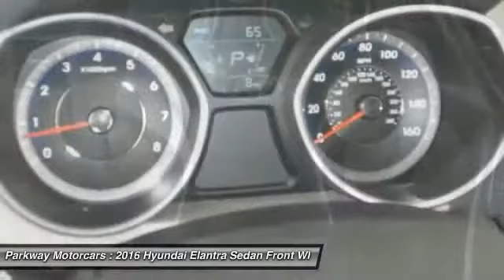2016 Hyundai Elantra Valencia CA 2168039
2016 Hyundai Elantra SE

Parkway Motorcars
24075 Magic Mountain Parkway

Looking for the right Sedan? Today could be your lucky day. With 8 miles, this Geranium Red, 2016 Hyundai Elantra equipped with Automatic transmission could be yours. Request more information and set up a test drive right away.